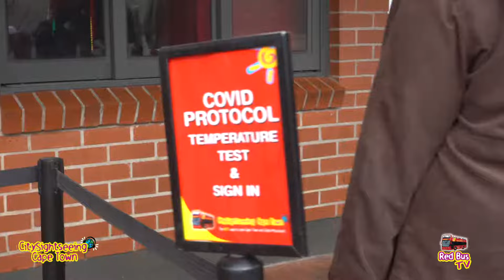Franschhoek Wine Tram Explorer Tour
Depart from Cape Town in a luxury air-conditioned coach and head directly to the Franschhoek valley to join the Franschhoek hop-on hop-off wine tram and bus. The Franschhoek Wine Tram offers two hop-on hop-off lines, each visiting various wine estates in the Franschhoek Valley.

Enjoy transportation to each wine estate every hour by a combination of tram and tram-buses around the loop. Each stop is at a different wine estate, allowing you to hop on and hop off at any of the estates. The tram or tram-buses pass each stop once an hour, so you can explore at your convenience to move from one estate to the next.

At 4:00 PM, head back to the Franschhoek Wine Tram station for your transfer back to Cape Town.

You are welcome to purchase wine at any of the estates and leave your purchase with one of the tram drivers, who will ensure you are reunited with your purchase at the time of boarding the motorcoach back home!